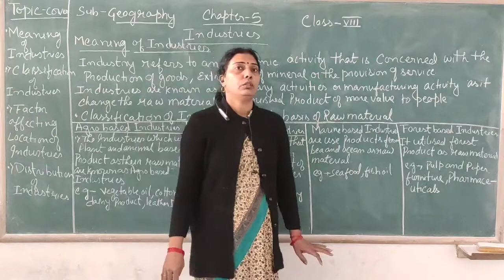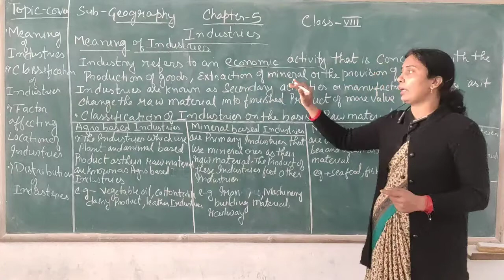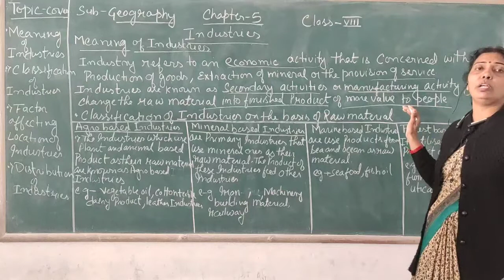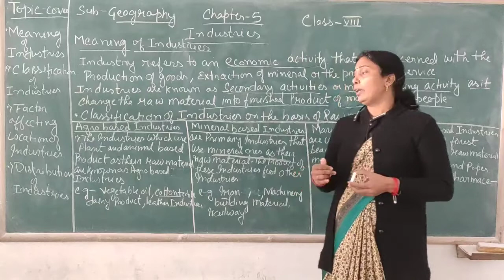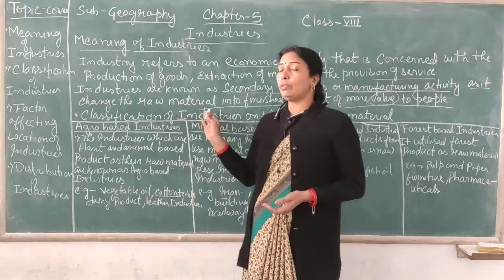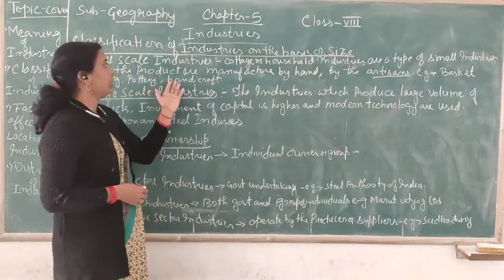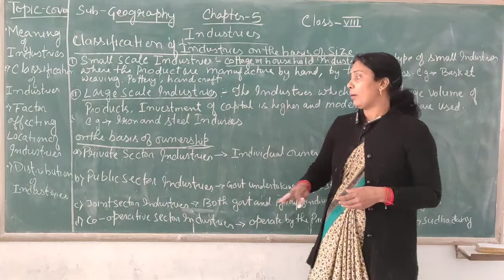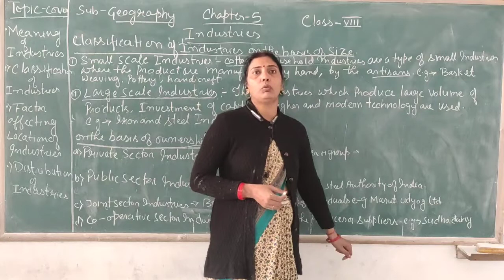Class- 8th /Social Science Chapter-5 ( Industries - Lecture 1 )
Class - 8th
Sub - Social Science
Chapter Name - Chapter-5 ( Industries - Lecture 1 )
R.R.B. GROUP OF SCHOOLS
R.R.B. Convent School
R.R.B. Public School